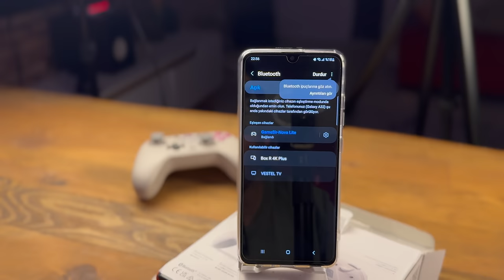TÜM CİHAZLARINIZ İLE UYUMLU GAMEPAD KONTROLCÜ Gamesir Nova & Lite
Gamesir markasının nova ve nova lite modellerinin kutu açılımını incelemesini gerçekleştirdim